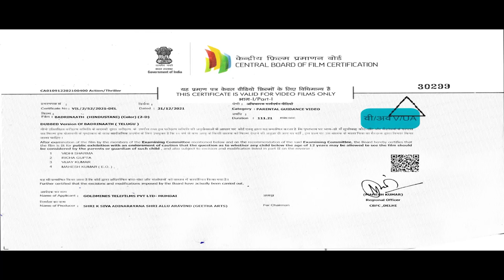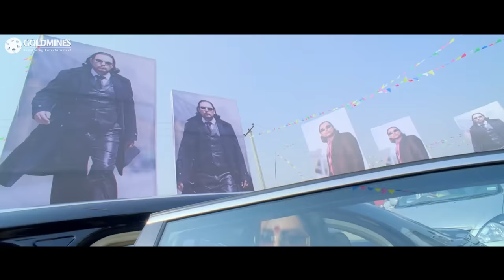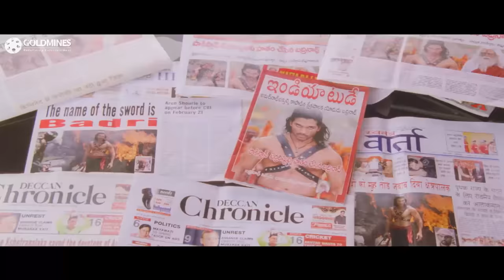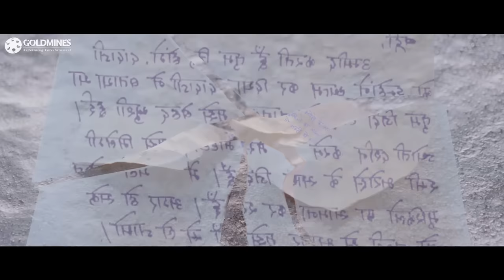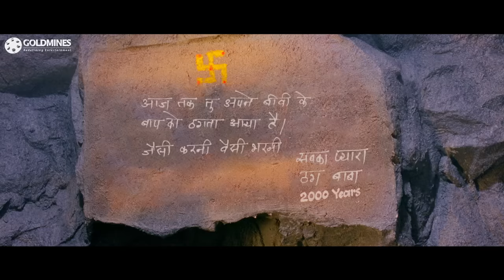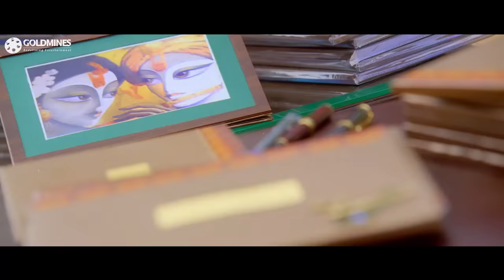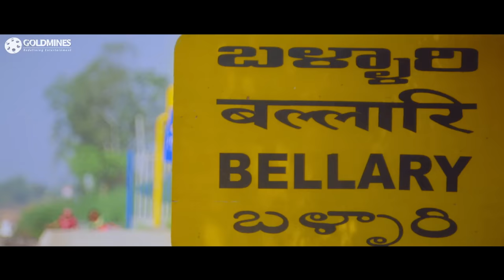Badrinaath (HD) | South Blockbuster Action Movie | Allu Arjun, Tamannaah, Prakash Raj, Kelly Dorjee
Badri, under the guidance of his martial arts and spiritual guru Bhishma, becomes the protector of the Badrinath temple. Badri meets Alakananda, an agnostic, and attempts to revive her faith in God.

Movie:- Badrinaath
Starcast:- Allu Arjun, Tamannaah, Prakash Raj, Kelly Dorjee, Ashwini Kalsekar